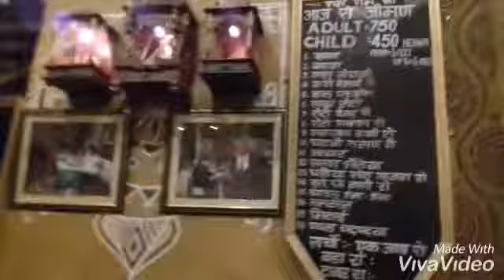Trip at CHOWKI DHANI Rajasthan part 1